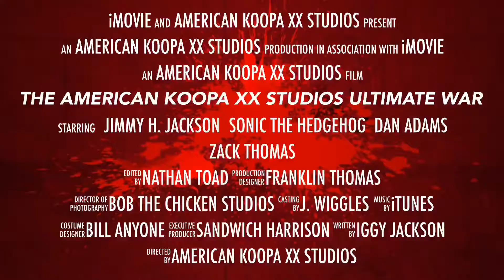The American Koopa XX Studios Ultimate War Official Trailer 1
Team Jimmy vs. Team Sonic, who will win?